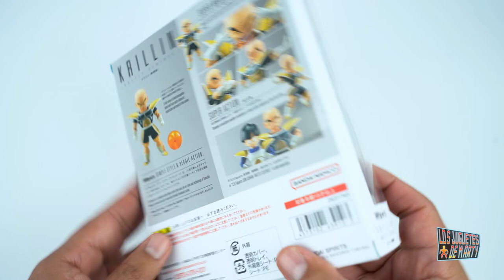POR QUE ESTA ES LA MEJOR SH FIGUARTS?!? UNBOXING RANT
Hoy les hago el gran unboxing de Krillin con su traje de batalla figura de S.H. Figuarts